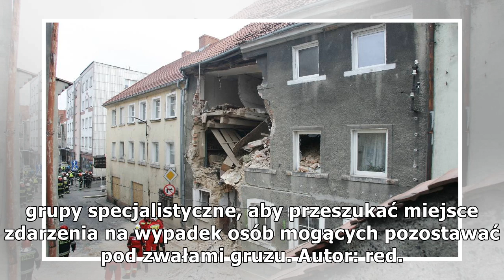Wybuch butli z gazem w Mirsku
Jak mówią sąsiedzi do wybuchu doszło w mieszkaniu na pierwszym piętrze. Dwóch mężczyzn usiłowało wymienić butlę z gazem. Kiedy nie mogli odkręcić zbyt mocno dociągniętego śrubunku, do zluzowania mieli użyć młotka! Według mieszkańców właśnie to było p...